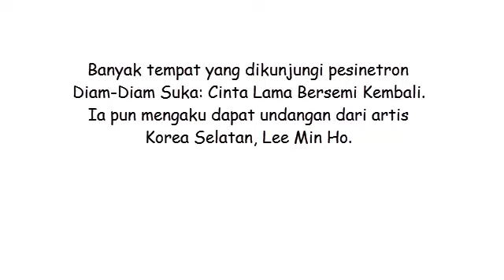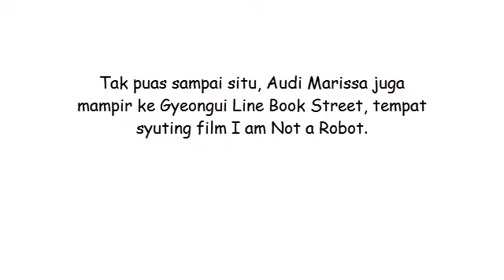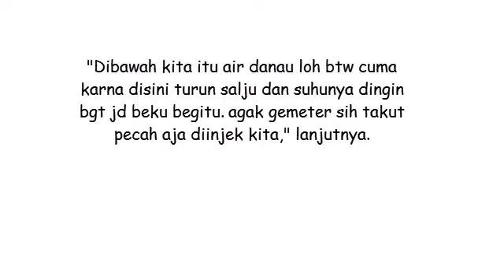Audi Marissa Diundang ke Rumah Lee Min Ho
Awal tahun menjadi waktu yang pas bagi selebritas Indonesia untuk menikmati liburan, termasuk Audi Marissa. Kalau yang lain memilih Jepang sebagai destinasi, Audi justru lebih suka ke Korea Selatan.

Banyak tempat yang dikunjungi pesinetron Diam-Diam Suka: Cinta Lama Bersemi Kembali. Ia pun mengaku dapat undangan dari artis Korea Selatan, Lee Min Ho.

Itu dinyatakan Audi Marissa di akun Instagramnya, Selasa (16/1/2018). Ia pun mengunggah foto dirinya berada di depan sebuah rumah dengan pagar yang tinggi.

"Heo Joon-jae undang gue di rumahnya. kira2 ngapain ya? ternyata. gue disuruh kuras kolam," tulisnya sebagai keterangan foto.

Rupanya, itu hanyalah guyonan Audi Marissa saja. Rumah Lee Min Ho yang dimaksud adalah rumah Heo Joon-jae (peran Lee Min Ho) dalam Legend of The Blue Sea.

Selain mendatangi rumah besar untuk film Legend of The Blue Sea, Audi Marissa juga mendatangi lokasi syuting film While You Were Sleeping yang dimainkan Lee Jong Suk.

Tak puas sampai situ, Audi Marissa juga mampir ke Gyeongui Line Book Street, tempat syuting film I am Not a Robot.

Mengunjungi banyak tempat yang menyenangkan, rupanya tak selalu bikin Audi Marissa bahagia. Rupanya, ada satu tempat yang membuatnya takut.

Padahal, situasinya merupakan tempat terbuka yang dikelilingi gedung-gedung tinggi. Rupanya, Audi Marissa punya alasan tertentu.

"Dibawah kita itu air danau loh btw cuma karna disini turun salju dan suhunya dingin bgt jd beku begitu. agak gemeter sih takut pecah aja diinjek kita," lanjutnya.